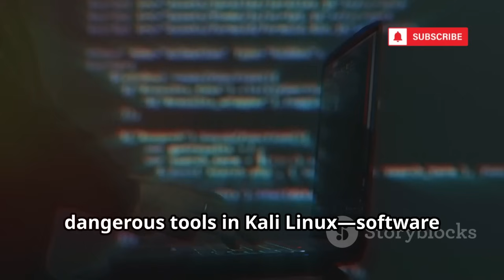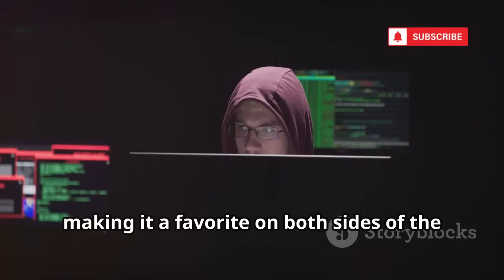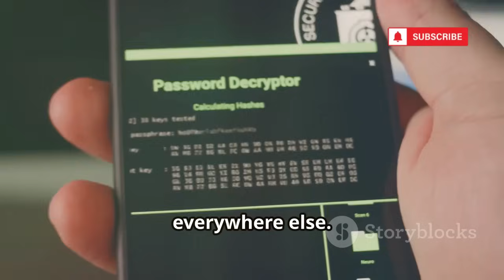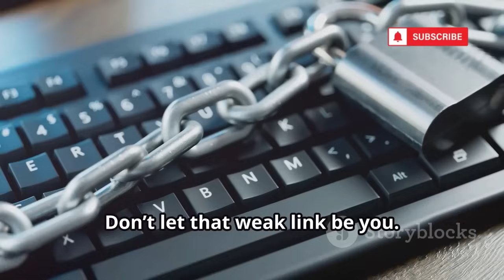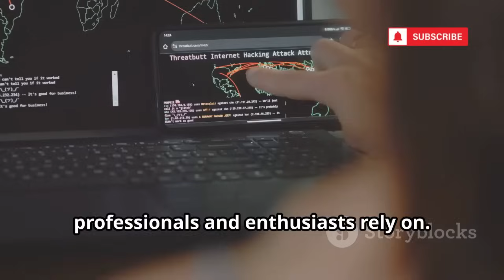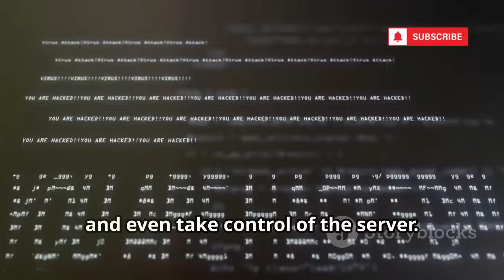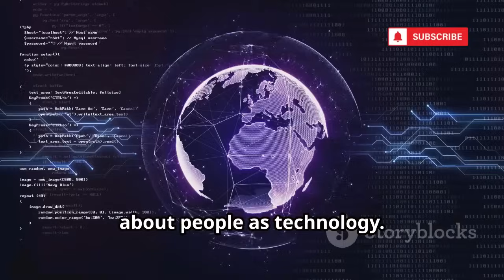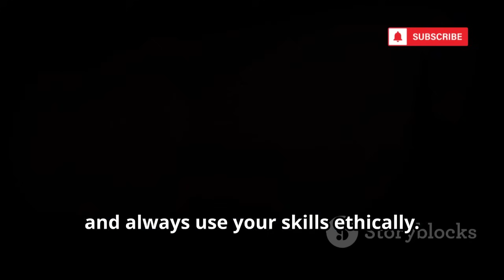Top 10 Powerful Kali Linux Tools That Can Hack Anything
Discover the top 10 most dangerous tools in Kali Linux and why responsible, ethical use is crucial in cybersecurity. This video explores powerful tools like Metasploit, Nmap, Aircrack-ng, Hydra, John the Ripper, Burp Suite, SQLmap, Wireshark, SET, and Maltego—each with incredible potential for both defense and attack. Learn how these tools are used by security professionals to identify vulnerabilities, assess network security, and defend against hackers, but also how attackers exploit them for malicious purposes. Understand key concepts like password security, SQL injection, social engineering, and network monitoring.

OUTLINE:

00:00:00 Do NOT Misuse These Tools!
00:00:28 The Ultimate Hacking SUPER-TOOL
00:02:46 The All-Seeing Eye of the Internet
00:03:17 The Wi-Fi Password Thief
00:04:01 The Many-Headed Beast of Brute Force
00:06:03 The Password Cracking Speed Demon
00:06:38 The Web Hacker's Secret Weapon
00:08:46 The Database Destroyer
00:09:25 The Ultimate Digital Eavesdropper
00:10:03 Hacking the Human Brain
00:10:46 The All-Seeing Eye for OSINT
00:11:22 Use This Knowledge for Good